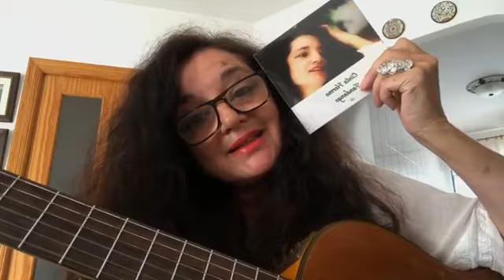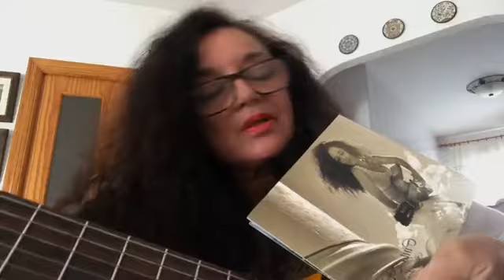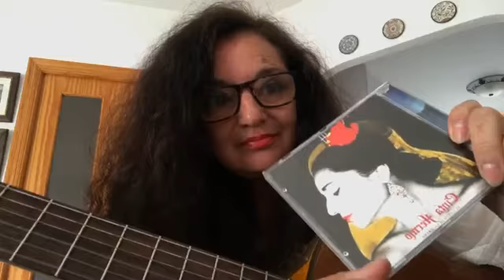Cinta Hermo, cantautora flamenca consciente. Inauguración Auditorio Universal de Arte Consciente.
LETRAS DE ORO

No tengo suficientes palabras para expresar la enorme satisfacción que siento por este grandísimo reto superado. Mi "Auditorio Universal De Arte Consciente", ha quedado definitivamente inaugurado, con una energía que toca las estrellas. Preciosas criaturas del mundo me han acompañado.

❣CINTA HERMO X SEVILLANAS

❣REINA DE TUS AMORES

❣EL CANTO DE LA SIRENA

Visualizar más de 40 segundos para que el canal mantenga la suscripción.

e-book disponible

🌱Proyecto dedicado al Planeta Tierra. Muchas gracias por apoyar y compartir.

☎️☎️☎️Si todavía no estás en mi universo de mi fan page de FB, vente y dale al botón.

Arte por la Paz y el despertar de la Consciencia.

"Canta, toca y baila, hasta que el sol y la luna se abracen en el cielo" Cinta Hermo.

Cantautora flamenca consciente experta en músicas del mundo. Premio Mujer de Oro. Embajadora de las Artes, la que sueña con ser la mejor cantautora flamenca consciente del mundo.

The one who dreams of being the best conscious flamenco singer-songwriter in the world.

Joka haaveilee olla maailman tietoisin flamencolaulaja-lauluntekijä.

Derjenige, der davon träumt, der bewussteste Flamenco-Singer-Songwriter der Welt zu sein.

الشخص الذي يحلم بأن يكون أفضل مغني وكاتب أغاني الفلامنكو الواعي في العالم

dünyanın ən yaxşı şüurlu flamenko müğənni-mahnı müəllifi olmağı xəyal edən biri.

যিনি স্বপ্ন দেখেন বিশ্বের সেরা সচেতন ফ্ল্যামেনকো গায়ক-গীতিকার হওয়ার কথা

той, хто марыць стаць лепшым свядомым выканаўцам песень фламенко ў свеце

onaj koji sanja da je najbolji svjesni pjevač flamenko pjevača na svijetu
la qual somia amb ser la millor cantautora flamenca conscient el món

梦想成为世界上最有意识的弗拉门戈创作歌手的人
세계 최고의 플라멩코 가수 작곡가가되는 꿈을 꾸는 사람

den der drømmer om at være den bedst bevidste flamencosanger-sangskriver i verden

ten, kto sníva o tom, že bude najlepším vedomým spevákom a skladateľom flamenca na svete

tista, ki sanja, da je najboljša zavestna pesmarica pesmi flamenka na svetu
see,

kes unistab olla maailma kõige teadlikum flamenkolaulja-laulukirjutaja

munduko flamenko kantautore kontziente onena izatea amesten duena

celui qui rêve d'être le meilleur auteur-compositeur-interprète de flamenco le plus conscient du monde

aquel que soña ser o mellor cantautor de flamenco consciente do mundo.

wanda ya yi mafarkin zama mafi kyawun maƙancin mawallafan marubuci a duniya

tus uas npau suav ua qhov zoo tshaj plaws ras flamenco singer-songwriter nyob hauv lub ntiaj teb

az, aki arról álmodik, hogy a világ legtudatosabb flamenco énekes-dalszerzője lenni

Onye rọrọ nrọ nke ịbụ onye maara abụ kacha mma na-agụ abụ n'ụwa

orang yang bermimpi menjadi penyanyi-penulis lagu flamenco terbaik di dunia

an té a shamhlaíonn a bheith ar an amhránaí-scríbhneoir flamenco comhfhiosach is fearr ar domhan

sá sem dreymir um að vera best meðvitaður flamenco söngvari og lagasmiður í heimi

colui che sogna di essere il miglior cantautore di flamenco consapevole al mondo